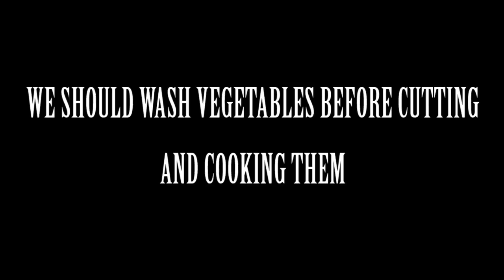VEGETABLE WASHING | short film 2016| Yes Foundation